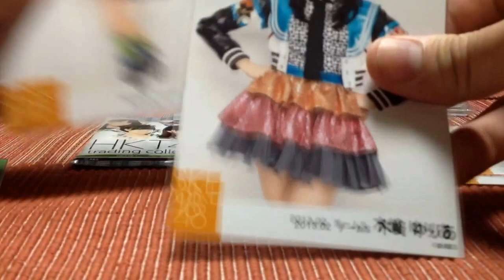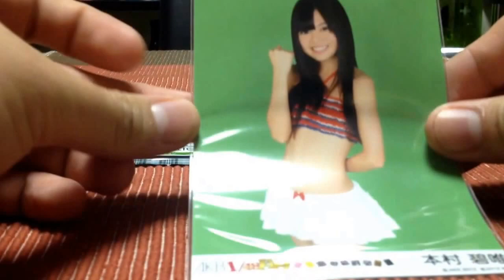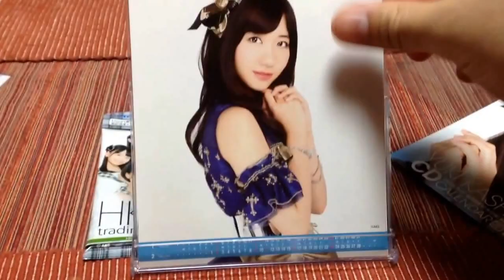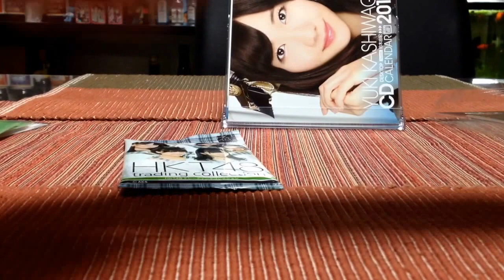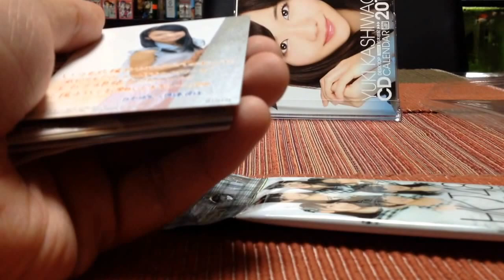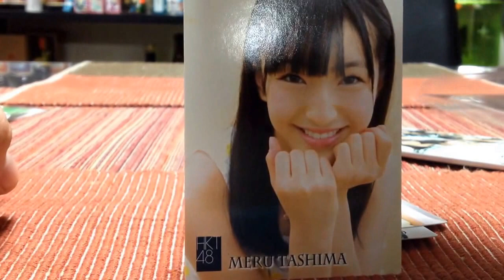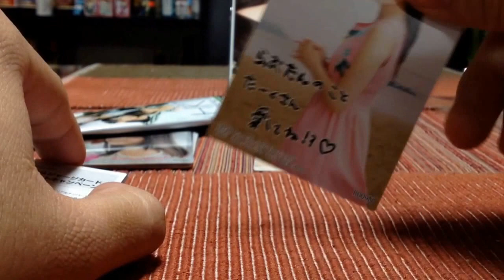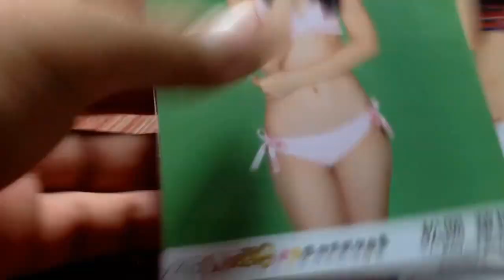2014 卓上カレンダー 「柏木由紀」・HKT48 トレーディングカード 開封動画